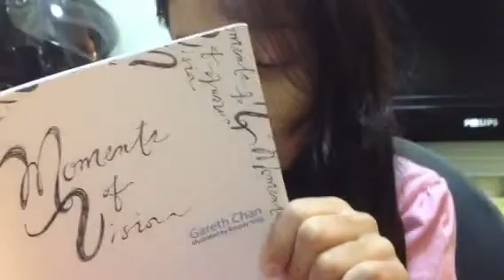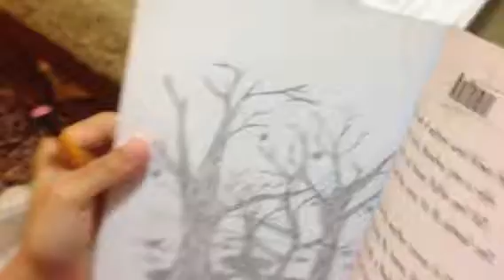Sundays reading a poem for descriptive language